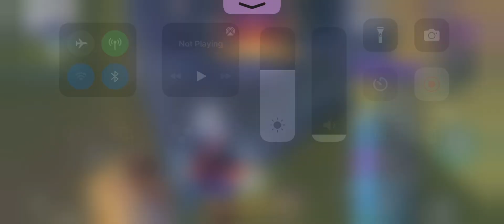Guerrilla warfare with Hanival - Super Mecha Champions Mobile